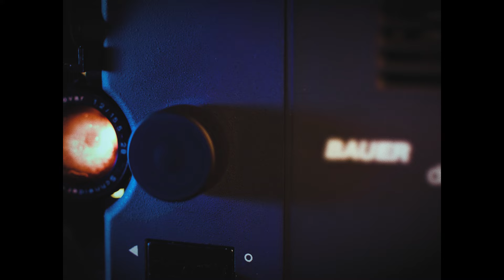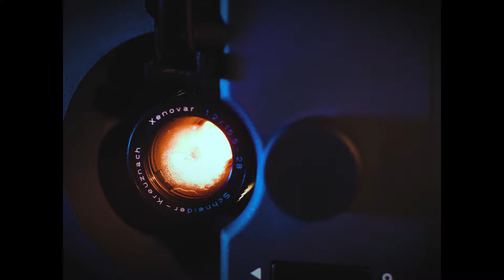Alpharetta Reveal 2024 - "No Strings Attached"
Produced by Jamie McDonald
Source Music: "Change is Everything" by Son & "What Was I Made For" by Billie Eilish (Covered by Musicbox Cover via YouTube).

Assets used from Motion Array, Cinepacks YouTube and Adobe. Supplemental Music arranged using Spitfire LABS. Edited using Premiere Pro & Cubase.

YouTube restored archival footage supploed by YouTube Channel's Vivid History, Denis Shiryaev & Rick88888888